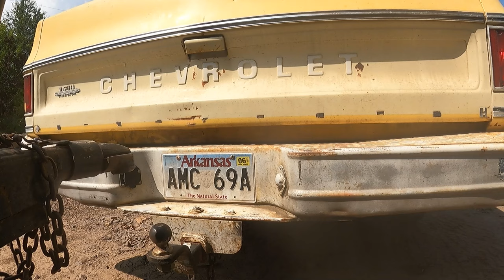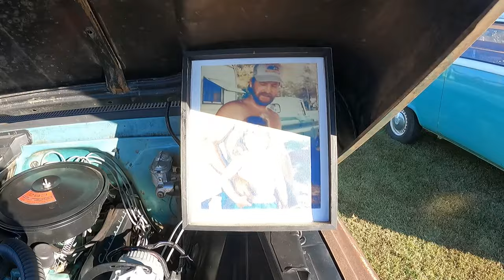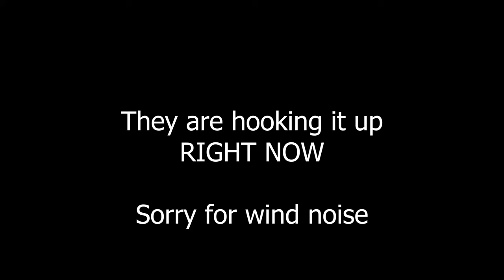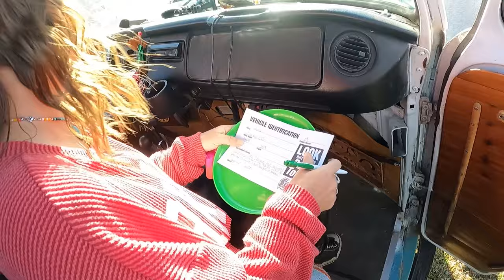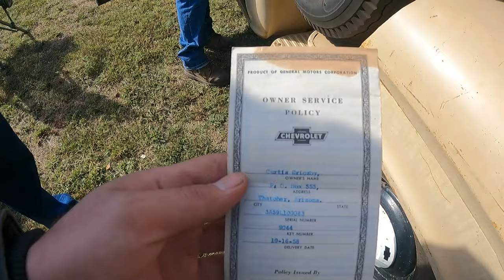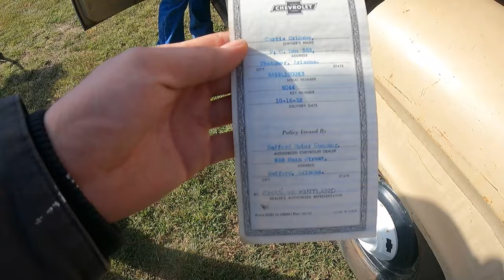I made my GIRLFRIEND CRY on PURPOSE!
In this video I stole Lynzies late fathers old Canoe trailer and revived it back to its former glory.
I didnt get as much done as I planned on doing but we got it solid enough to make it to town.
We will rewire the trailer in the future and add some shocks to help with the bounce.
Overall we got the trailer done in about 10 hours of work here and there sneaking around behind Lynzies back.
My buddy Russell helped me steal the trailer and get it back on the road and Im very grateful for his help.

We both got a trophy from the carshow and over all had a really great day.
We got a few tears out of her but it was really hard to film because of the wind.
Sorry for the wind noise I know it was rough.

Love you guys soo much!